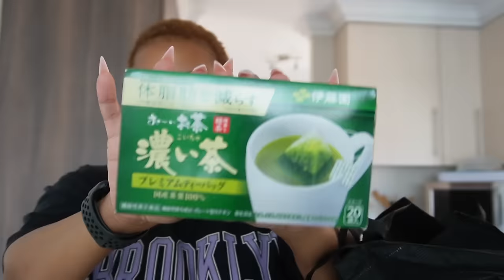IntrovertVLOG| Hang out with me, TikTok & mrs white, cook with me, out & about Japanese Snacks.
Hey friends! ☺️
It's another weekly vlog! Hang out with me! This time, cook with me, reacting to Mrs White TikTok, receiving some snacks from Japan, lunching with family, out and about & more!

xoxo
JK

xoxo
JK

JK.